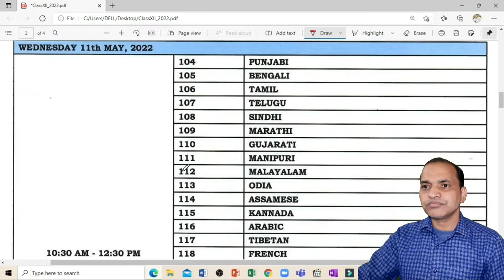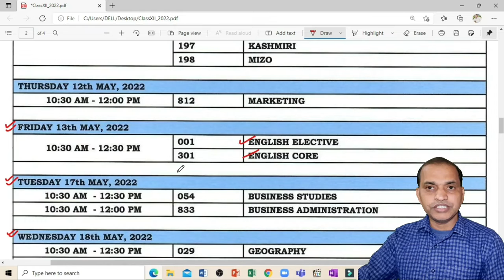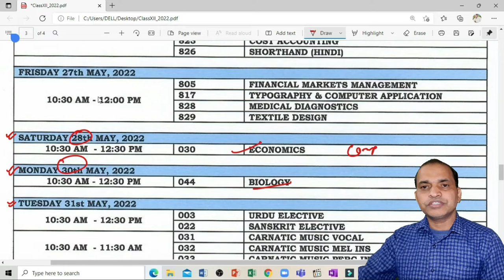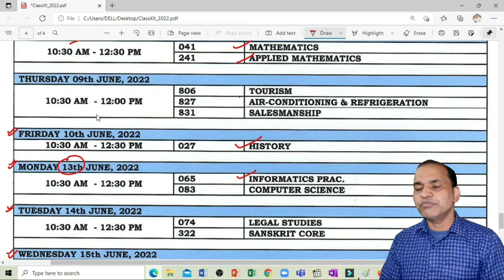class 12th term-2 date sheet released